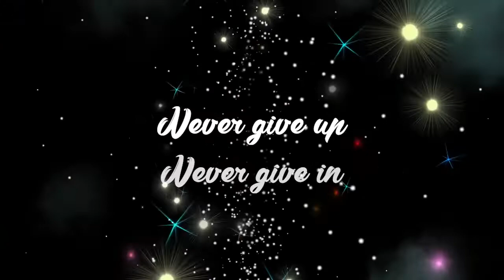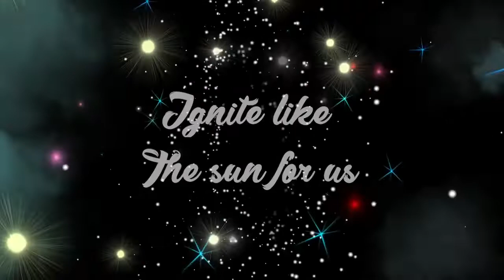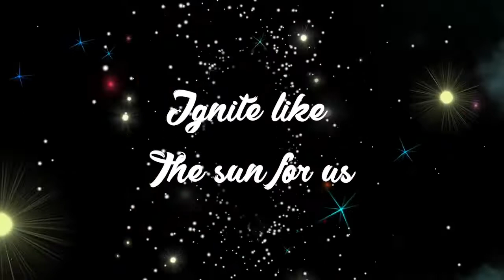Shooting Star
The song “Shooting Star" written by Harijs Zariņš, was inspired by the life of virotherapy founder and inventor of Rigvir medicine Aina Muceniece. Aina Muceniece, despite war and tough conditions, was persistent, brave and determined to work and invent medicines that have returned health to many cancer patients.
The song is dedicated to everyone who is not afraid of difficult and creative work and whose contribution allows us to hope for a better future.

Lyrics: Harijs Zarins
Artists: Atis Ievins, Dinara Rudane, COLT.